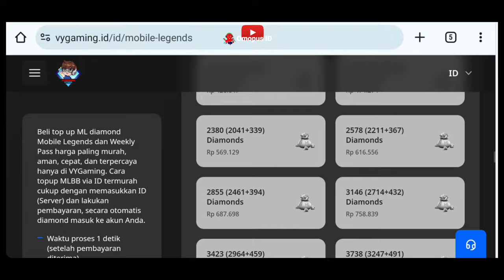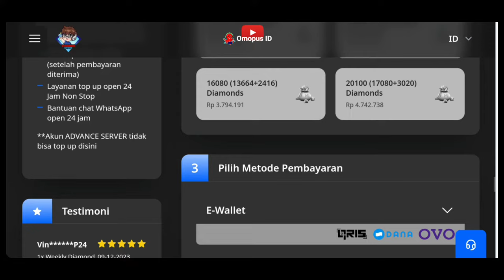Weekly Diamond Pass Mobile Legends, beli 3 kali WDP dapat berapa diamond?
Hampir terjebak! di event gacha gratis.

Chapter video Weekly Diamond Pass ini:
00:02 Pertanyaan tentang Weekly Diamond Pass (WDP)
00:15 Mengapa beli WDP sebanyak 3 kali?
01:16 Beli WDP dimana?
02:08 Langkah beli di vygam*ng.id
03:44 Weekly Diamond Pass, beli 3x, dapatnya ini!
05:00 Klaim token Gacha
06:24 Gacha Aspirant Unite gratis, dapat 2 skin Epic!
08:02 Hampir terjebak!!! Untung diamond gak jadi hilang.

Semoga bermanfaat & menghibur teman-teman semua,
Omopus ID